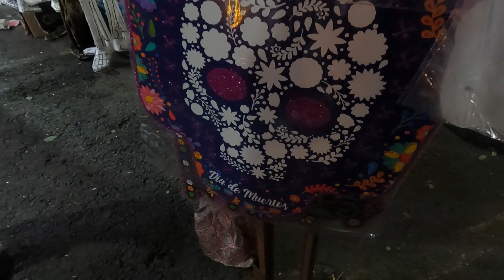HALLOWEEN Y DIA DE MUERTOS EN EL 🎃🦇 MERCADO DE JAMAICA👻💀 PARTE 3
HALLOWEEN Y DIA DE MUERTOS OCTUBRE 2023
METRO JAMAICA CIUDAD DE MEXICO
Dirección: Guillermo Prieto 45, Jamaica, Venustiano Carranza, 15800 Ciudad de México.